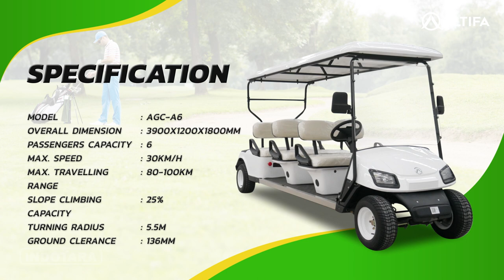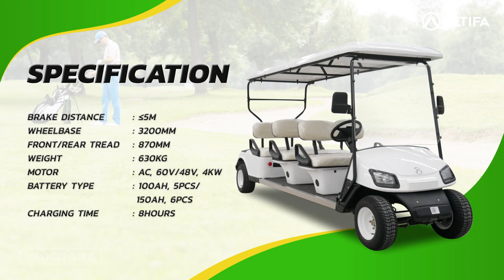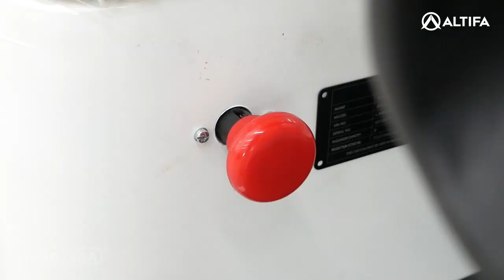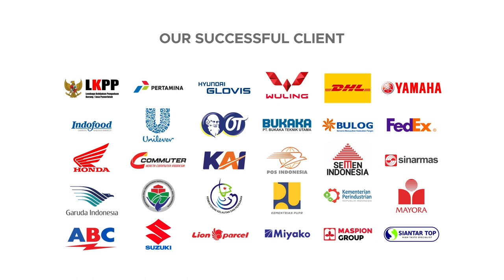MOBIL GOLF 6 PENUMPANG MURAH DAN TERBAIK - ALTIFA ELECTRIC GOLF CART AGC A6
Altifa electric golf cart make your journey easier. Electric golf cart AGC-A6 merupakan mobil golf dengan kapasitas 6 seats. Dengan desain yang mewah dan dimensi yang compact, membuat mobil golf ini mampu bermanuver dengan mudah. Kecepatannya pun sungguh mengagumkan. Dilengkapi dengan electric system, sehingga tidak memerlukan bahan bakar dan bebas gas buang. Altifa electric golf cart / mobil golf sudah banyak digunakan di lapangan golf terkemuka, resort, hotel, villa, tempat rekreasi, airports, pabrik, universitas dan berbagai tempat lainnya.

Mobil golf murah dan terbaik adalah Altifa. Dengan garansi elektrikal 1 tahun, serta didukung dengan after sales service yang baik, membuat Altifa semakin unggul. Mobil golf terbaik di Indonesia adalah Altifa.

Altifa Golf Cart
Model : AGC-A6
Overall dimension : 3900*1200*1800mm
Passengers Capacity : 6
Max. speed : 30km/h
Max. travelling range : 80-100km
Slope climbing capacity : 25%
Turning Radius : 5.5m
Ground Clerance : 136mm
Brake Distance : ?5m
Wheelbase : 3200mm
Front/Rear Tread : 870mm
Weight : 630kg
Motor : AC, 60V/48V, 4KW
Battery Type : 100AH, 5pcs/150AH, 6pcs
Charging Time : 8hours
Features :
- Environment friendly short distance passenger vehicle
- Rack and pinion steering
- Self adjusting braking system
- Electricity meter
- Forward and backward switch

Untuk Informasi lebih lanjut, hubungi kami di :

Headquarter :
PT. INDOTARA PERSADA
50/F, Menara BCA Grand Indonesia

Indotara Showroom :
GRAHA INDOTARA

Singapore Office :
17F, 12 Marina Boulevard
Singapore - 018982

Editor       : Hadi Wibowo
Campers : Ghulam